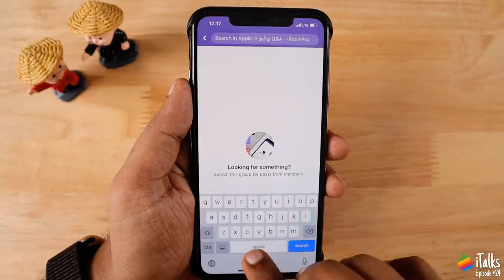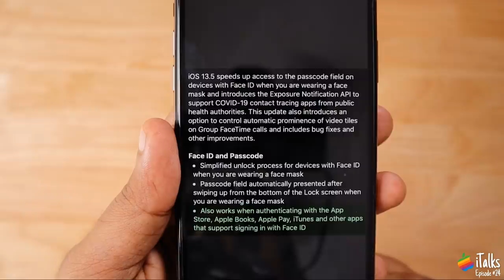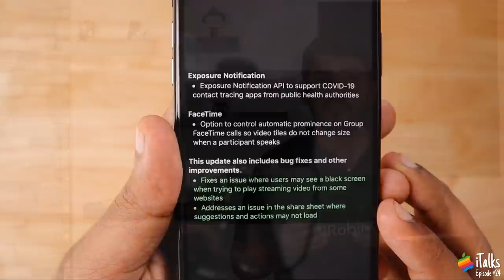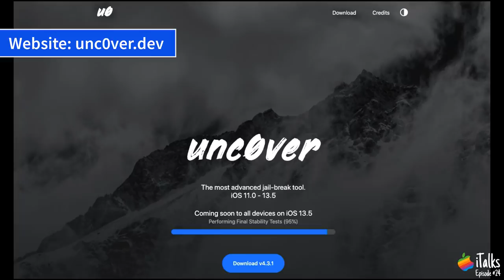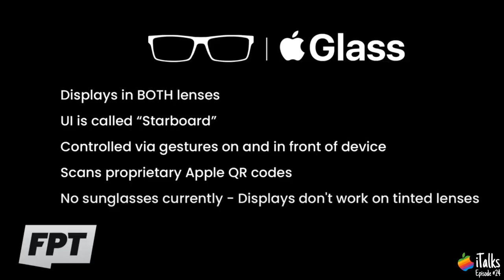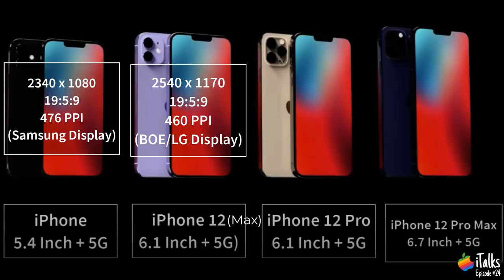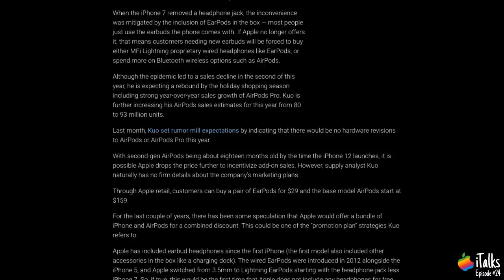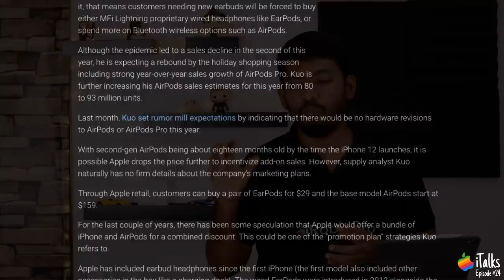iPhone 12, 12 Pro Delayed,  AR Glass, iOS 13.5 Jailbreak மற்றும் iPadPro, HomePod on Sale (தமிழில்)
Apple released iOS 13.5, WatchOS 6.2.5, iPadOS 13.5, tvOS 13.4.5 and iOS 12.4.7 with Face ID Enhancements, Covid19 Exposure Tracking API and Performance Improvements.

Apple AR Glass Leaks, iOS 13.5 Jailbreak, iPhone 12, 12 Pro Display Resolution Leaks and iPhone 12 Release could be delayed till October or November 2020. iPad Pro 2020 and HomePod is now available for sale in India.

Lighting Setup:
Godox Octabox, Godox Video Light, Godox LED Lights